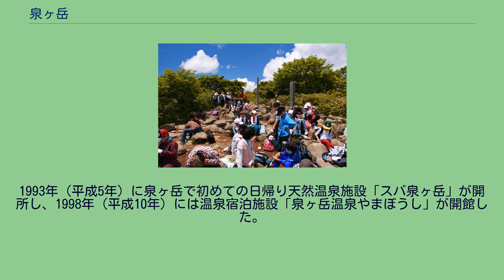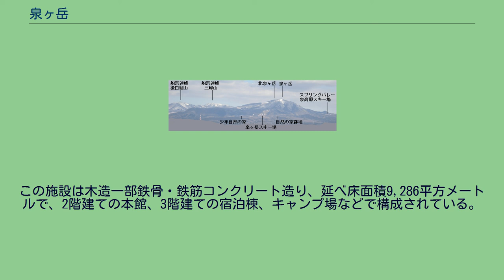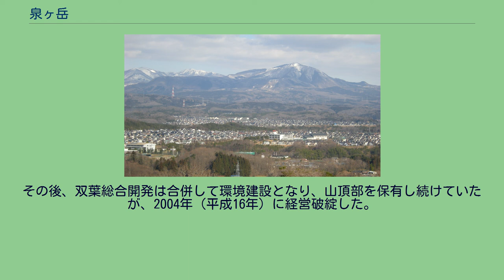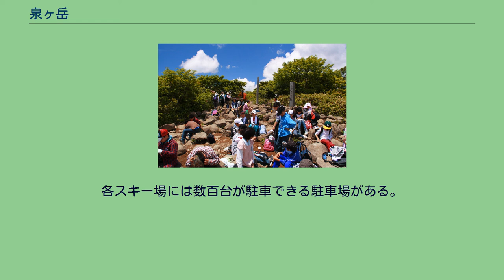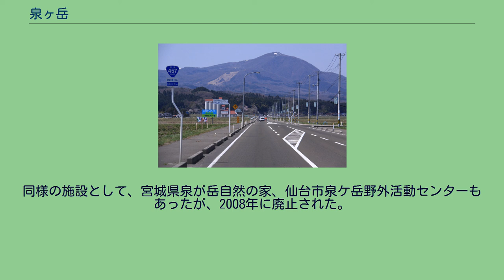泉ヶ岳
泉ヶ岳（いずみがたけ）は、宮城県仙台市泉区の北西部に位置する標高1175メートルの山である（三角点は1172.18メートル、地図）。
船形連峰に連なる。
泉ヶ岳は、奥羽山脈の船形山山系の中で最後に形成された錐状火山である。
造山時期は第四紀と考えられ、噴出した安山岩により芳の平（ 北緯38度23分8.1秒 東経140度43分20秒 / 北緯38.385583度 東経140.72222度 / 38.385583; 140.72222 (芳の平)）から山頂まで大きく3つの段状の地形を呈している。
兎平（ 北緯38度23分57秒 東経140度42分57.8秒 / 北緯38.39917度 東経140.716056度 / 38.39917; 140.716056 (兎平)）付近は玄武岩質の溶岩により形成された。
兎平の様に「〜平」とついているところは、見晴らしがいい場所が多い。
豊富な湧水（泉）が、池や川をつくりだすことが泉ヶ岳の名称の由来とされている。
泉ヶ岳から流れるヒザ川は七北田川の源流の一つとなっている。
山の周囲には七北田ダムや大倉ダムなど複数のダムがあり、泉ヶ岳は仙台平野を潤す水源の一つとなっている。
また、泉ヶ岳は周囲の北泉ヶ岳や蘭山、高倉山、黒鼻山、これらの裾野も含めた通称の地域名ともなっている。
特に、泉ヶ岳山頂から南東方向で、北は蘭山から南は七北田ダム辺りまでの七北田川流域の裾野を含めた地域が「泉ヶ岳」と呼ばれる。
若者の間では「ガタケ」と呼ばれる。
周辺の住所表記は泉区福岡字岳山である。
古文書においては、この山は様々な名称で記されてきた。
1719年（享保4年）の『奥羽観蹟聞老志』では「和泉嶽」「泉嶺」「嶺白石嶽」、1741年（寛保元年）の『封内名蹟志』では「泉ヶ嶽」「和泉ヶ嶽」、『封内風土記』では「泉力嶽」「泉岳」とある。
明治時代においても、新聞や地名辞典、出版物において「根の白石嶽」「泉ヶ嶽」「泉嶽」「白石嶽」「旭嶽」などとされ、その表記は一定しなかった。
また、麓の村人達はこの山を「岳山（だけやま）」と親しみを込めて呼んだという。
もっとも、仙台藩領内では高山や深山を指して一般的に岳山と呼んだようである。
泉ヶ岳を有した歴代の自治体には、泉嶽村、泉市、泉区など、この山に因んで名称が付けられた。
春先に、ニリンソウが大変豊富に咲くが、そのめずらしい変異種であるミドリニリンソウがある特定の場所でのみ群生するほか、大変まれに見られる白いカタクリも咲くことがある。
また、ミズバショウの群生地がいくつかあり、芳の平にある群生地にはミズバショウの他にウメバチソウやサワギキョウなどの湿地性植物も咲く。
しかしこの湿地面積の減少が進み、急速にその個体数を減らしている。
この湿地にはかつてトキソウやサギソウが群生していたが、環境の変化と盗掘により消滅した過去があるため、緊急の保護を訴える者もいる。
なお、当地のミズバショウの見ごろは、概ね4月中旬から下旬ごろである。
かつては泉ケ岳ではイカリソウ、シラネアオイ、カタクリ、ホトトギス、ラショウモンカズラ、キキョウ、シオガマギク、ナデシコ、イワウチワ、ギンリョウソウ、ベニバナイチヤクソウ、ササバギンラン、コケイランが普通に見られたが、近年急速にその姿を消し始め、かなり探し回らなければ見ることができなくなった。
哺乳類・鳥類 哺乳類はニホンカモシカ、ニホンヤマネなど天然記念物のほか、ホンドタヌキ、ホンドギツネ、ニホンアナグマ、ニホンツキノワグマ、ホンドテン、ハクビシン、トウホクノウサギ、ヒミズ、ヒメネズミなどの多種の哺乳類が生息している。
ツキノワグマの出没や事故が全国的に問題となった2004年（平成16年）、2006年（平成18年）においては、ツキノワグマが関係する事故や騒ぎは1件も起きなかったが、1999年（平成11年）5月にツキノワグマが関係する事故が発生し、ケガ人が出ている。
一方で、人（自動車）による動物への加害事故がしばしば発生している。
爬虫類・両生類 爬虫類では、シマヘビ、アオダイショウのほか、ヤマカガシやニホンマムシも棲息しているが、これら毒蛇による事...